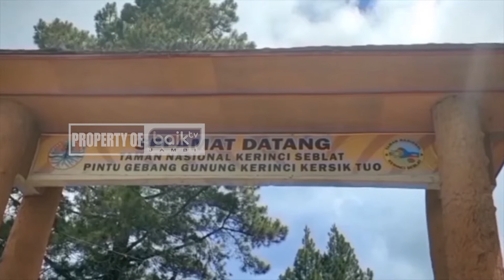TIDAK LAPOR PETUGAS SAAT MENDAKI GUNUNG KERINCI, WNA SEMPAT DINYATAKAN HILANG